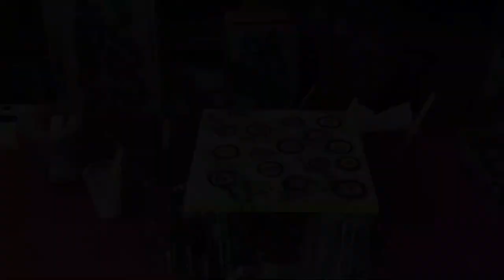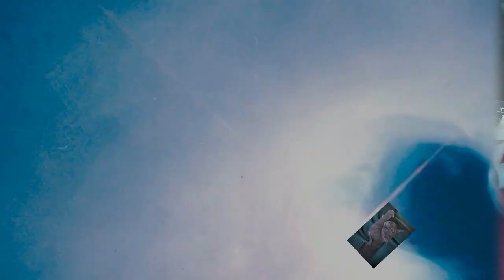Acryl Gießen / Mit dem Cell Creator große Zellen kontrolliert setzen / Tutorial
Hallo zusammen, bei diesem Bild setzen wir große Zellen nach einem Swipe selber. Genug Platz lassen damit die Zellen sich ausdehnen können. Tutorial.

Von Gerstaecker:
Vinylkleber von I LOVE ART: